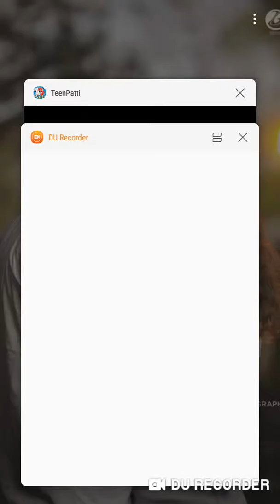Rs.50000 Pot show